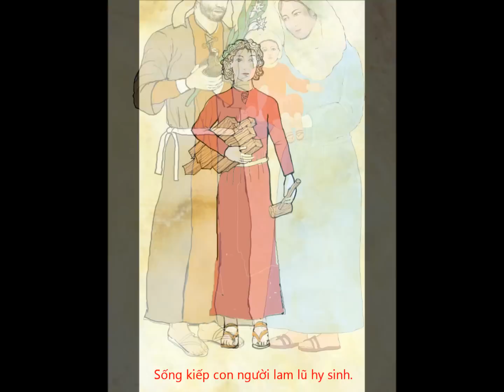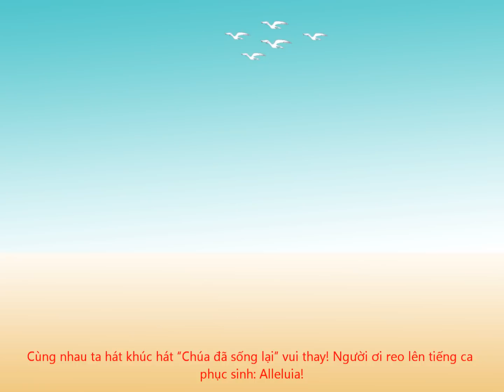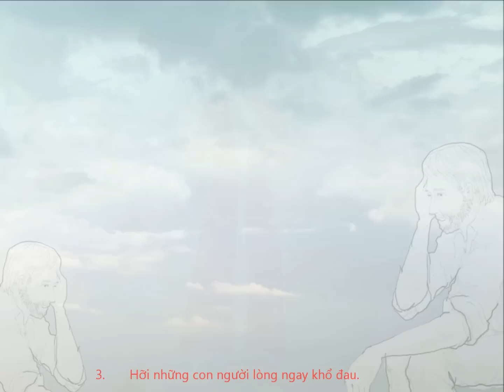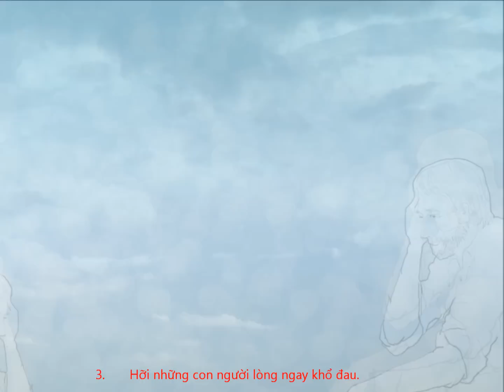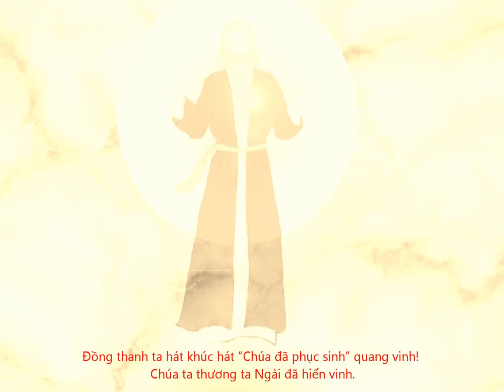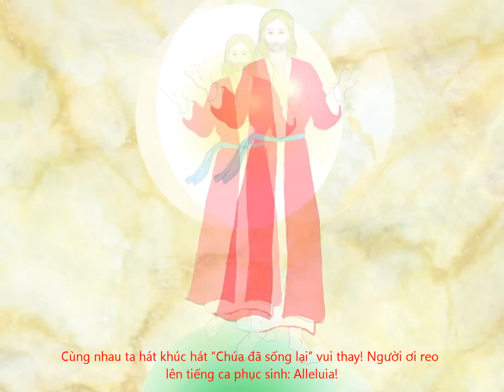Chua Da Song Lai Roi-Thanh Tam-HD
Chúa Đã Sống Lại Rồi

Composer: Lm. Thành Tâm